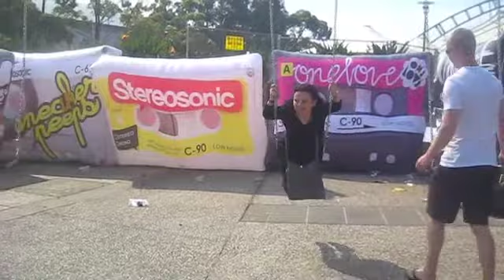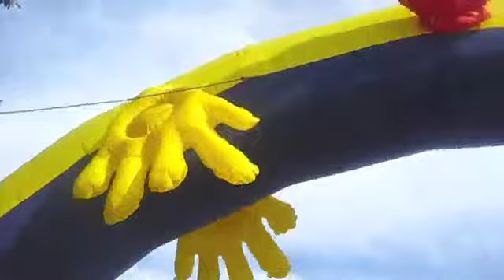Trident Pepetual Festival - Stereosonic Sydney 2010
Week 27 of the Trident Perpetual Festival takes Katie, Yiota and Theodora to Stereosonic Festival in Sydney on November 27 2010.